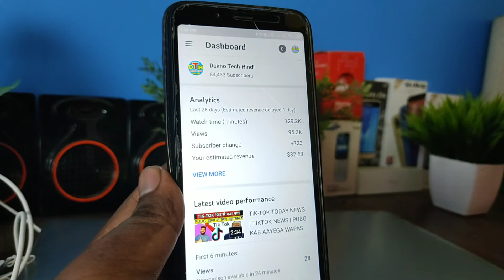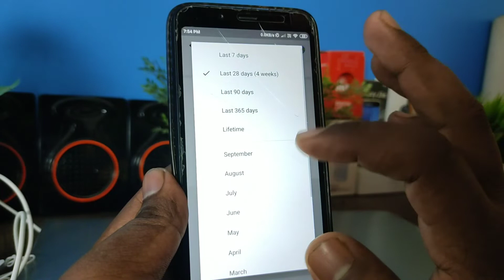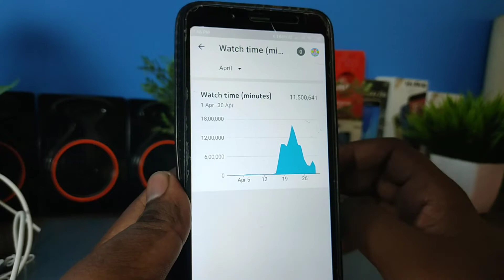🔴Live Proof | 30 din me 1000 subscriber aur 4000 hour kaise pura karen | YouTube pe video viral kare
🔴Live Proof | 1000 subscribers aur 4000 ghante watch time kaise pura karen 30 din mein | 30 din me 1000 subscriber aur 4000 hour kaise pura karen | YouTube pe video viral kare

Hello Dosto
Kaise hi aap loag aasha hi ki acche honge video me hm loag sikhenge ki 1k subscriber aur 4000 hour kaise pura kare 30 din me.

To dosto hm loag video me sikhenge ki youtube pe subscriber kaise badhaye aasan tarike se ishi ke baare me sikhenge jis tarike se aap youtube pe aasan tarike se subscriber increase kar sakte hai air iske liye aap ko video pura dekhna hoga jis se aap ko response kuch accha mile aur video me comment kar ke bata dijiyega ki video aap ke liye kitna helpful thi.

All question are solved.

Youtube selubscriber kaise badhaye
4) youtube channel kaise grow kare 2020
9)how to increase youtube views
10) channel grow kaise kare 2020 me
how to increase subscribers on YouTube channel, how to make money online from make video on YouTube